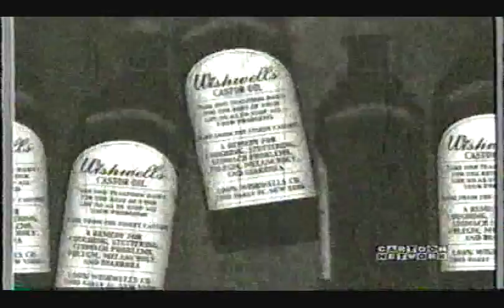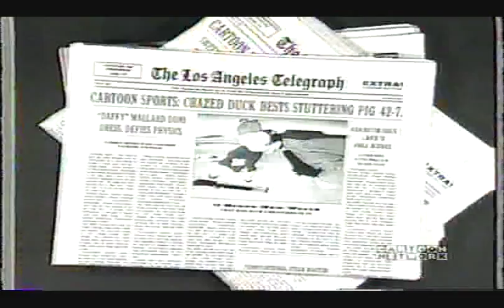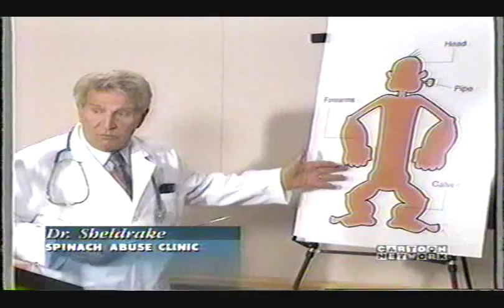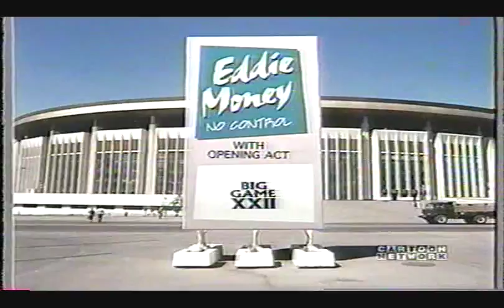The Big Game Documentary - A Look Back (2000)